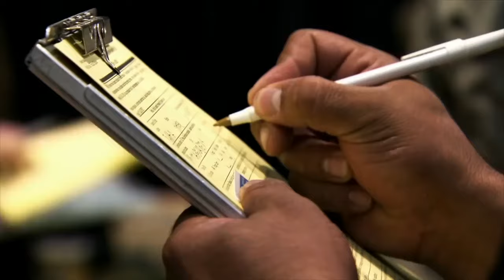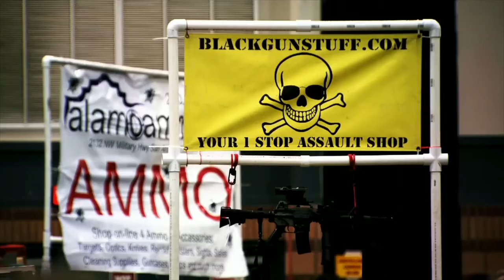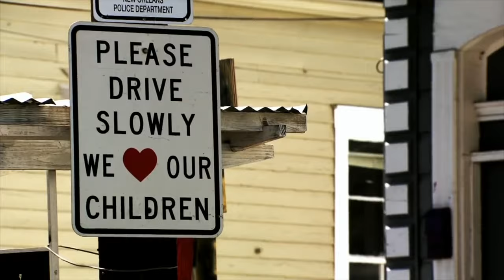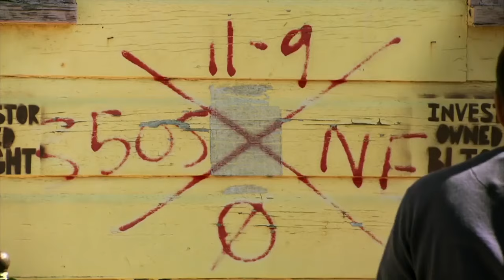Issues in New Orleans Compilation | Ross Kemp Extreme World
Whilst in New Orleans, Ross investigates multiple issues including Gang crime and gun culture in the city.

Ross Kemp Extreme World is the home of your favourite Ross Kemp series, including Ross Kemp On Pirates, Ross Kemp On Gangs, Ross Kemp In Afghanistan and Ross Kemp On The Frontline, as well as some of the most hard-hitting, jaw-dropping interviews and scenes.